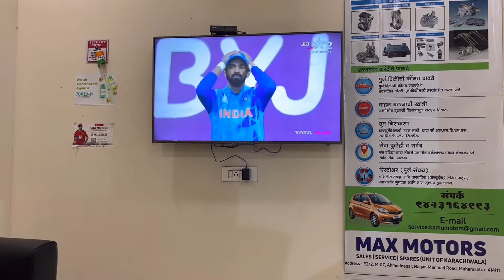Wait is over n car is here I Dhanteras l gold shopping l vlog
Wait is over n our car is here.
If any interested for dog adoption please let me know.